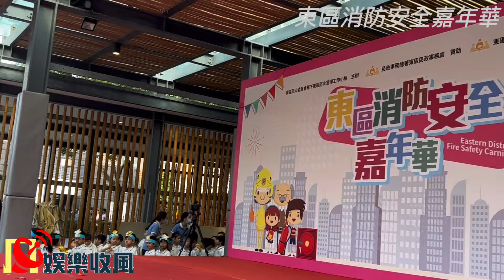【娛樂收風】劉威煌成就解鎖做歌手任消防大使｜愛如潮水/不離不棄/我的快樂時代｜東區消防安全嘉年華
劉威煌表示消防員工作非常危險，但在火場又一定要救到人，所以好羨慕這個職業。

主持問威煌：你現在做歌手，做不到消防員，會不會有遺憾感呢！
威煌表示沒有的，因為做了「消防大使」都叫做可以連帶關係的，可以向各位市民宣揚消防安全意識，如果市民能夠有這種意識，在消防員工作期間可以幫上很多忙！

最基本為例子，就是如果市民見到有事件發生，消防員工作很緊湊，市民起碼站在一邊不阻擋通道，更加不要忙着拍照為樂，盡量做好自己的本分去協調場面！這樣已經幫了消防員很大的忙了。

然後威煌獻唱三首歌曲：愛如潮水、不離不棄及我的快樂時代，分別代表他不同時刻的心情。而劉威煌粉絲會也出席支持，令是日氣氛更加熱鬧窩心，市民亦紛紛排隊與劉威煌合照留念！